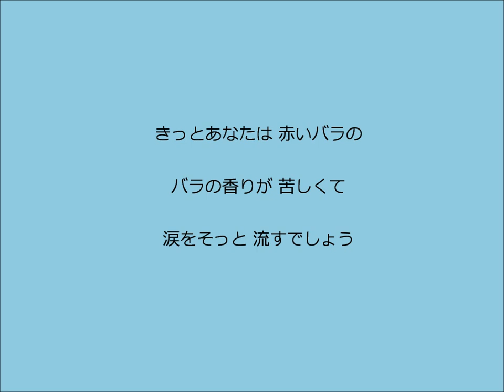ブルーシャトー 大正琴による 琴扇修会 Taisyo harp ブルー・コメッツ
「ブルーシャトー」　ジャッキ－吉川とブル－コメッツ
大正琴編成　「2重奏」　ソプラノ　　コムニクス製　シクラメンにて演奏